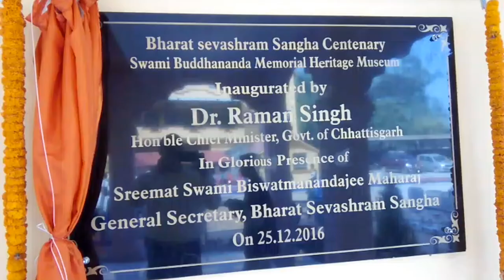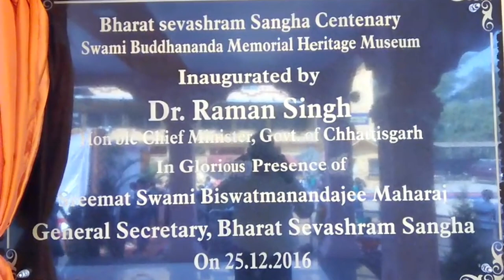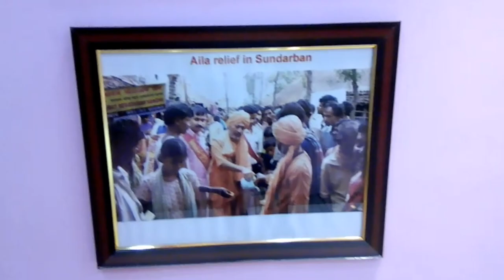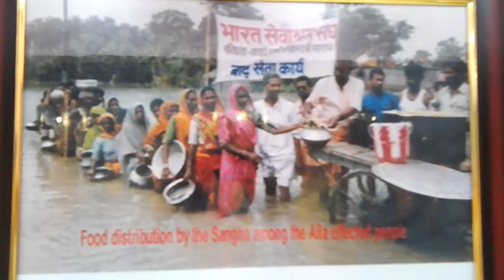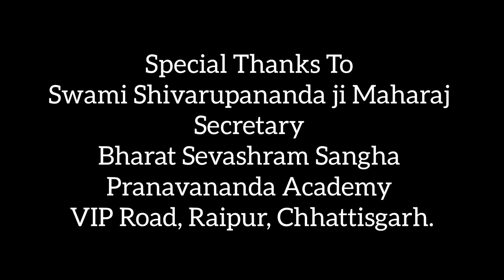Bharat Sevashram Sangha Swami Buddhananda Memorial Heritage Museum | Bengali Documentary Film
Bharat Sevashram Sangha Centenary Swami Buddhananda Memorial Heritage Museum || Bengali Documentary Film ||Tuhin Kumar Roy

A Documentary Film on Bharat Sevashram Sangha Centenary Swami Buddhananda Memorial Heritage Museum attached to the Bharat Sevashram Sangha Pranavananda Academy an English Medium School under CBSE Board. Swami Buddhanandajee Maharaj was the founder of this school.
It is situated at VIP Road, Raipur, Chhattisgarh, India.

The great thinker and the founder of this museum is Swami Shivarupanandajee Maharaj, Secretary of Pranavananda Academy. It was founded in the year  2016. He thought that the knowledge regarding our unsung heroes of freedom struggle, great  monks of our country is so iportant for school students.
In this film, you'll find a short idea about the construction of the museum. This museum paying homage to the unsung heroes of the great Indian freedom fighters, great Indian monks. Here you'll also find various type of activities of Bharat Sevashram Sangha.

In this museum you'll find find a bronze made statue of Swami Buddhanandajee Maharaj, so many fiber made statues of great Indian freedom fighters, great Indian monks, monks of Bharat Sevashram Sangha and so many photographs of relief and other activities of Bharat Sevashram Sangha.

This Heritage Museum was inaugurated by the Hon'ble Chief Minister of Chhattisgarh Dr. Raman Singh with the presence of Sreemat Swami Biswatmanandajee Maharaj, General Secretary of Bharat Sevashram Sangha and Sreemat Swami Shivarupanandajee Maharaj Secretary of Pranavananda Academy.

Script, Produced and Directed: Tuhin Kumar Roy
Camera, Mixing & Editing:
Tuhin Kumar Roy